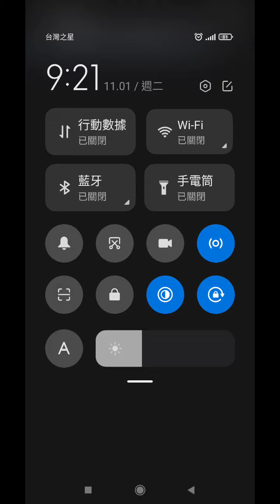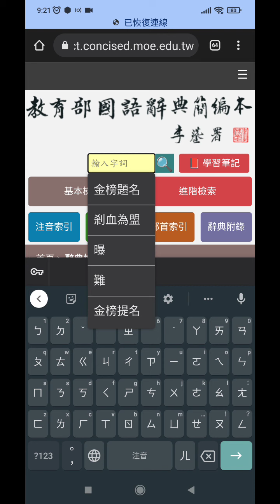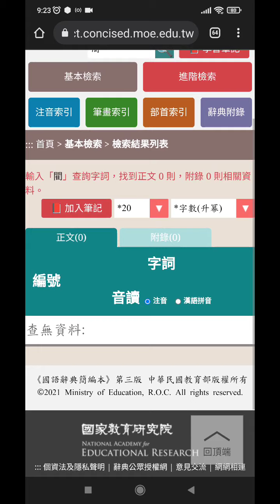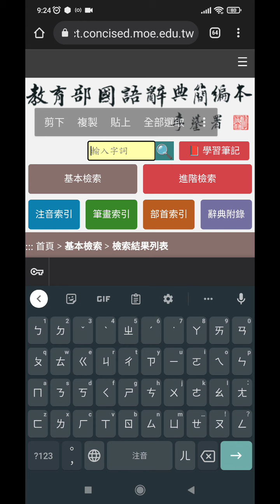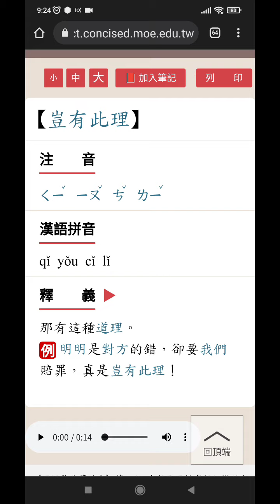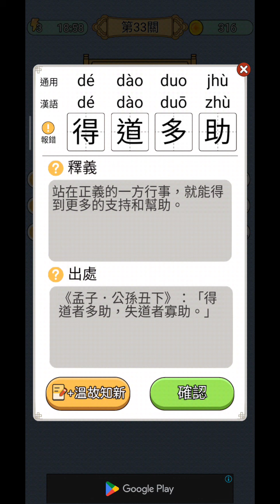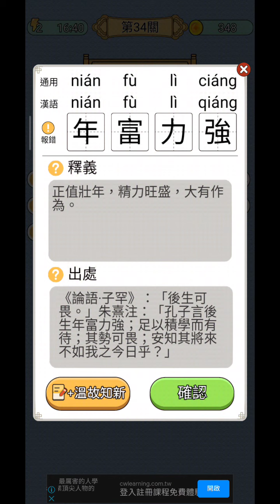「尤戲BOY」成語猜猜-31-34📱小品遊戲